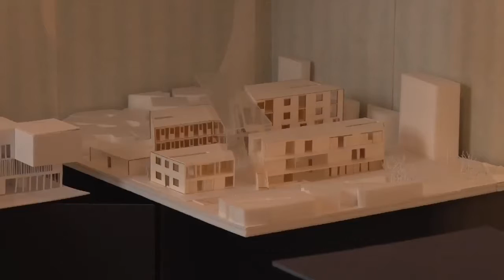[tbsTV] 70년대 구로 근로자 숙소, 도시재생 거점시설로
1970년대 구로공단 근로자들의 숙소였던 이른바 ‘벌집’을 서울시가 가리봉 도시재생사업의 거점 시설로 탈바꿈했습니다. 가리봉의 지역유산인 벌집에서는 앞으로 가리봉 도시재생사업 주민협의체와 지역사회를 위한 전시회와 음악공연 등 다양한 문화가 살아있는 공간으로 활용될 예정입니다.